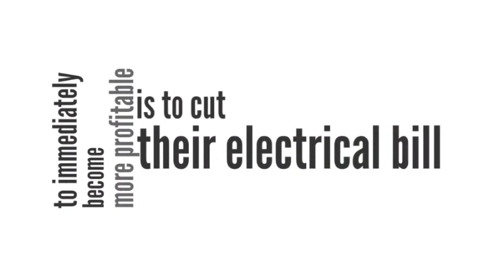Murfreesboro LED Commercial Lighting | Tennessee Indoor / Outdoor Fixtures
Want a quote on a brand new LED Commercial Lighting System in Murfreesboro? We represent the largest manufacturer, supplier and installer of indoor / outdoor commercial lighting fixtures in the US, and are ready to help every business in Murfreesboro, Tennessee save a ton every month on their lighting bills (sometimes up to 70−80%).

One of the best ways for a Murfreesboro business to instantly become more profitable is to cut expenses, and the easiest way of doing that by far is replacing old and inefficient lighting systems with a new high−efficiency, green energy LED lighting system.

Not only is there massive tax incentives from the federal and state governments, but utility companies in Tennessee will often help pay for the cost of the system, and everyone is providing generous financing along the way.

In the end, you can expect to save money from DAY ONE of the system being installed.